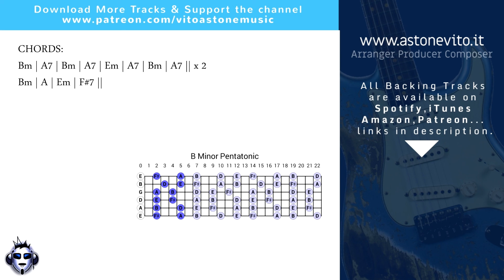JOHN MAYER style Funk Blues Guitar Backing Track jam in B minor (AV43)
Free Jam track to improvise with guitar! My compilation of Backing Tracks

- GUITAR&BASS Backing Tracks  Vol.8 e Vol.9 (by Top One Backing Tracks):

New Backing Track for all guitarists, Happy Jamming! I will hope you enjoy it!
NewBackingTrackEveryWeek!!!

IMPORTANT!

JOHN MAYER style Funk Blues Guitar Backing Track Jam in B minor  82 Bpm (AV43)